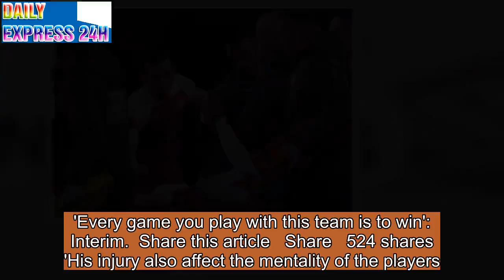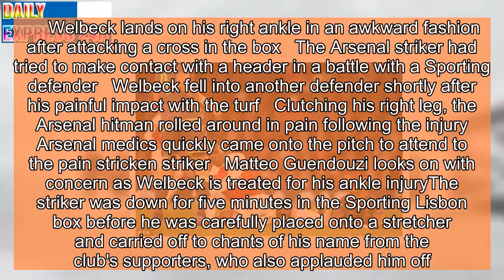Welbeck carried off on a stretcher after suffering horror ankle injury